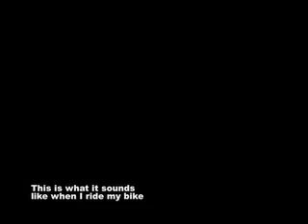Brian Haley - bicycle assassin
Shooting some test footage to work out the bugs on editing and such.  This is Brian Haley, riding through The Great Swamp in New Jersey, doing what he does best.  Passing people like they are standing still.  Music is LCD Soundsystem - Movement.  You're welcome.